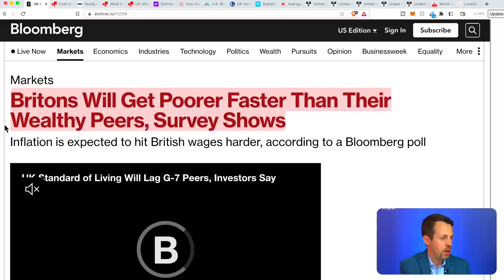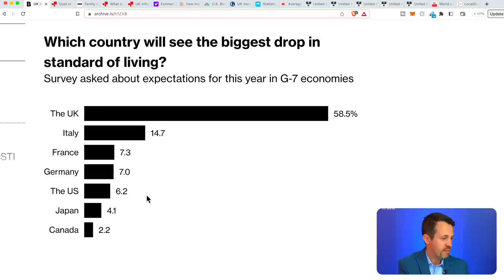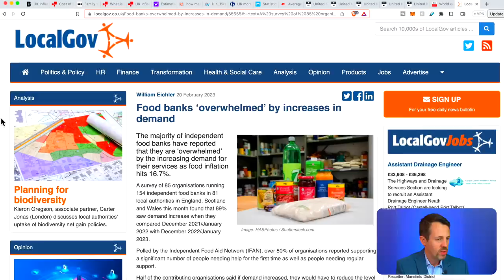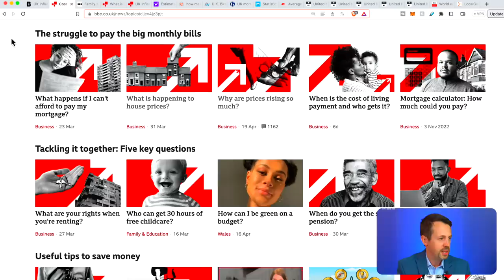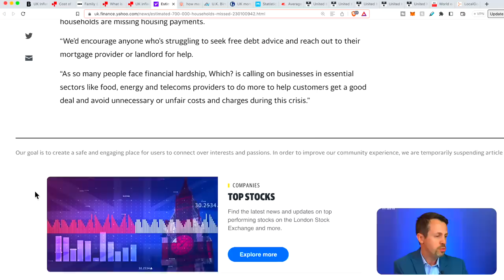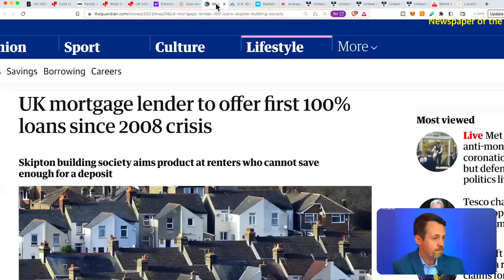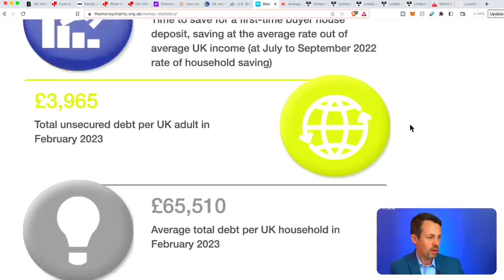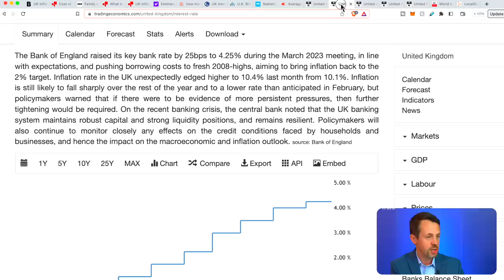Double Digit Inflation Is CRUSHING UK Households... (Inflation Still Over 10%!)